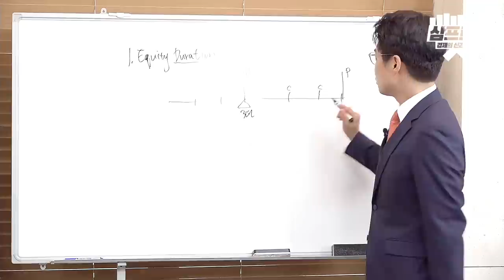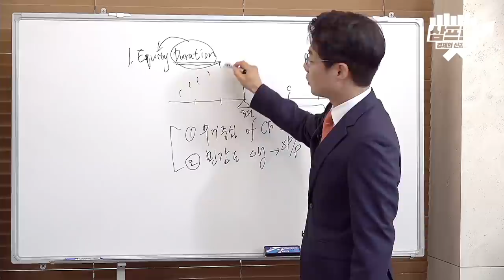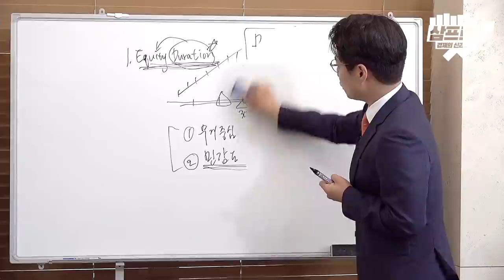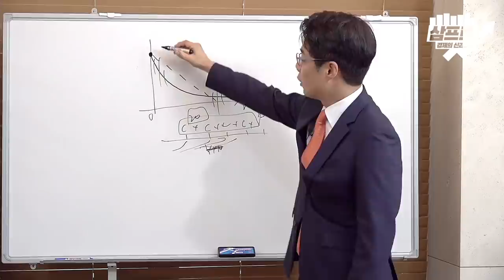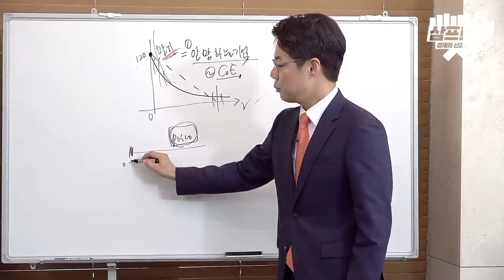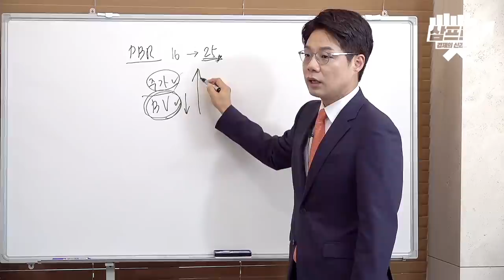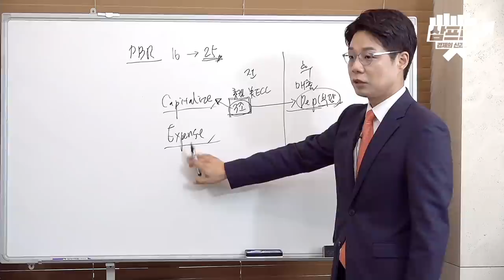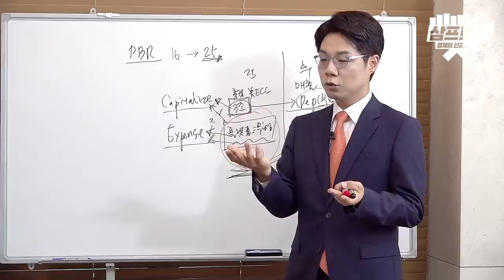기업의 플랫폼 완성 시점이 가치 상승의 기점이다 f.이효석 팀장